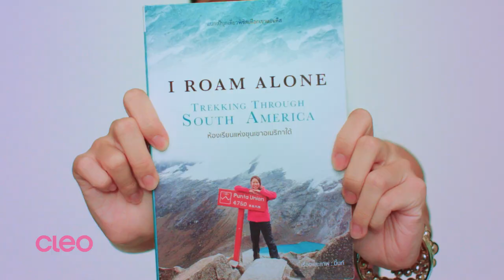มิ้นท์ I ROAM ALONE ยุคแรกๆ กับ 7 tips เดินทางต่างประเทศคนเดียว!!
มิ้นท์ I ROAM ALONE ยุคแรกๆ กับ 7 สิ่งที่คุณควรรู้ เมื่อคุณต้องเดินทางต่างประเทศคนเดียว
จาก  บล็อกเกอร์สาวผู้เดินทางคนเดียวมาแล้วกว่า 80 ประเทศ !!